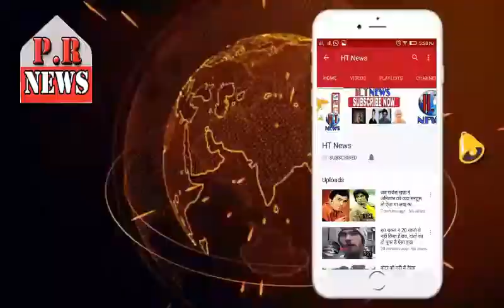कुत्तों को सुसाइड के लिए उकसाता है ये ब्रिज,600 डॉग्स दे चुके हैं जान | Mystery Of Scottish Bridge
A bridge which provokes dogs to suicides, first pulls them towards themselves, and after coming here, they jump off the height of 50 feet and give life. Luckily if Dog survives, then he climbs on the bridge and jumps again.
Overtone Bridge of Milton Village near Dumbart of Scotland has been a mystery for people since the 60's. So far, about 600 dogs have jumped from here. When people notice the point of suicide, then put a warning message on the board. Surprisingly, as many dogs have committed suicide, they are made from a particular spot. Some people believe that this bridge is the shadow of bad powers. People say that in 1994 a man threw his child down from the Overton Bridge. It is said that the child is anti-Christ and after a few months the person jumped from the same bridge and gave life.

24*7 news channel
PR NEWS  brings to you Latest news and live updates on Hindi news politics,tech, Bollywood,movie reviews and collection,arts, entertainment, events in India, World, States and Cities from HT NEWS